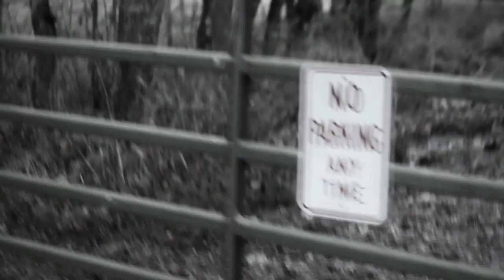A Fire through the Dark - This Patch of Sky OFFICIAL VIDEO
Title: A Fire through the Dark
Artist: This Patch of Sky
2011

Produced by Parading Pictures
Henry Brown
Iris Bull
Alex Coffman
Richard Hawkins
Cory Howie
Mercedes McCormick